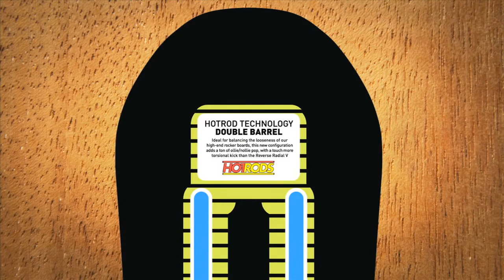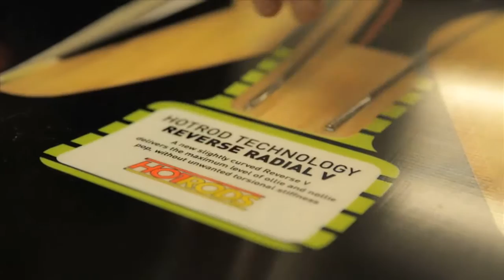Rome Hotrods for Snowboards